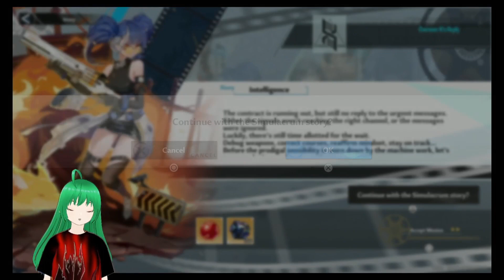Tower Of Fantasy Done with the Mine